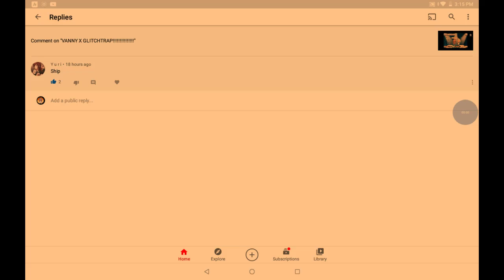Quick Shout Out